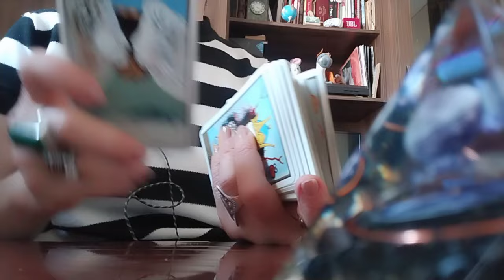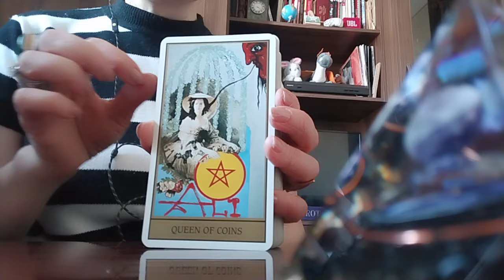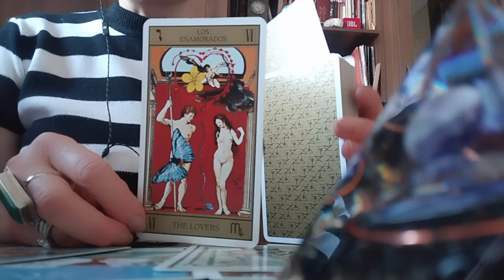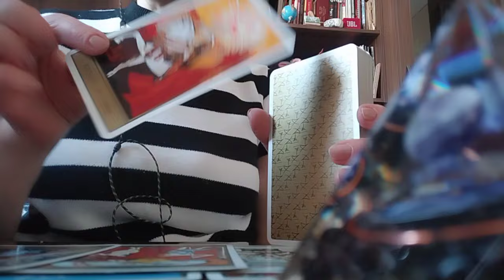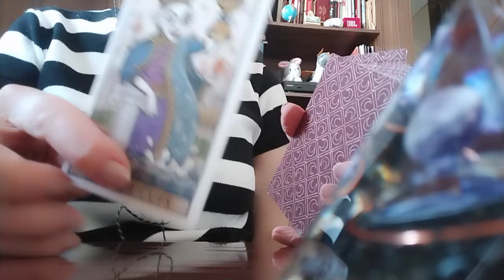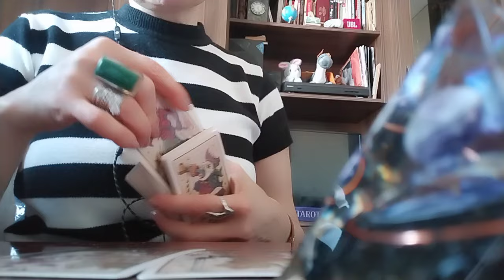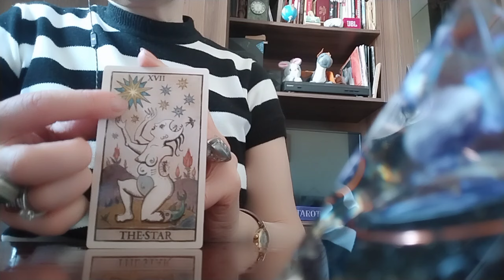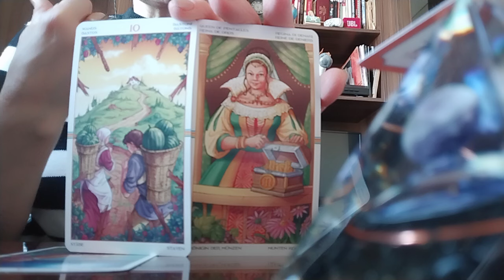როგორ ხედავთ თქვენ თქვენს ბედნიერებას? როგორ გხედავთ ტარო?🥰💃🕊️😊